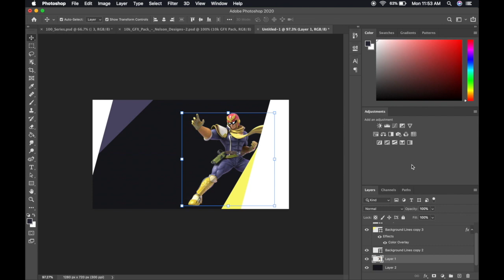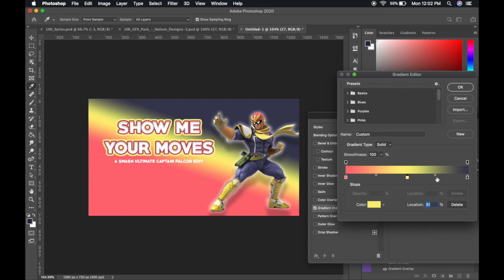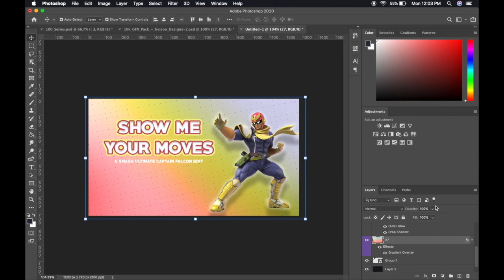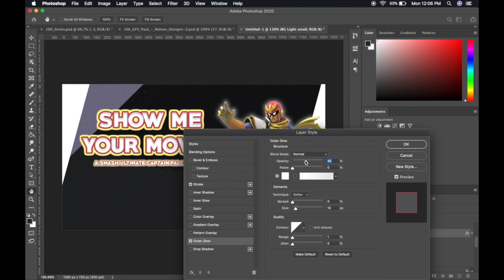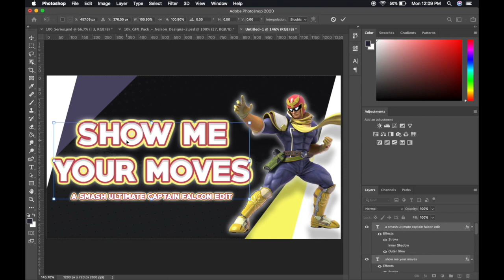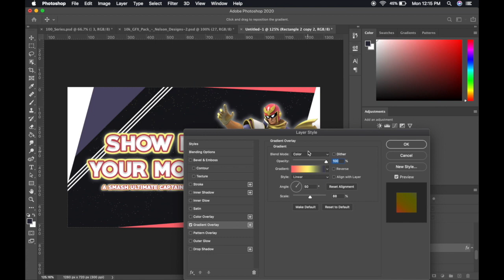Prisms Designs - Digital Speed Art #3 - Captain Falcon Thumbnail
Quick speed art for a video going up tomorrow ;)

New computer, new team, new motivation for life.

TEAM SOCIALS